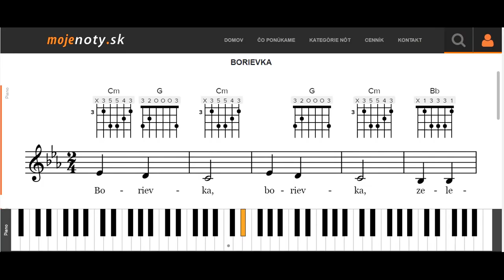Borievka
MOJEnoty.sk uvádzajú úkážku prehrávania nôt Borievka na klavíri. Naučte sa jednoducho a rýchlo ako hrať známe piesne na klavíri,  gitare alebo husliach. Viac na MOJEnoty.sk.